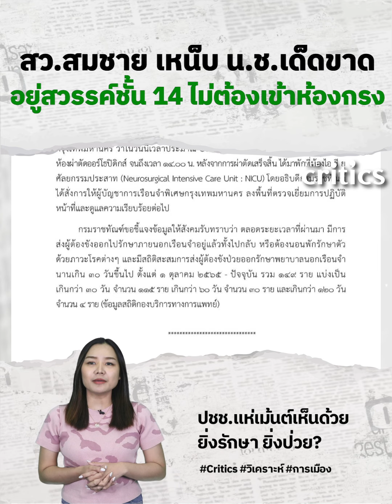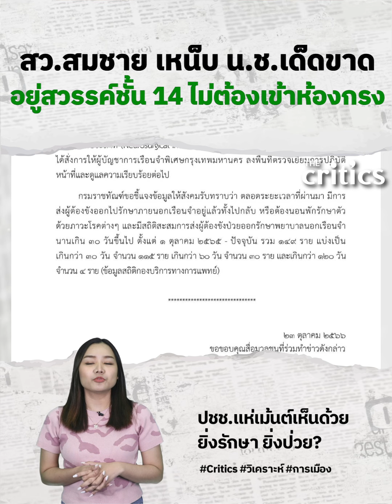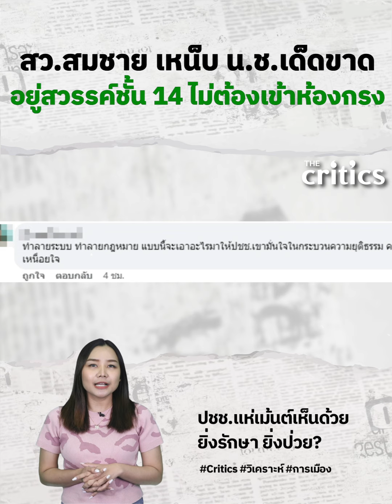แห่เม้นต์เห็นด้วย "สว.สมชาย" เหน็บแรงสวรรค์ชั้น 14 น.ช. ต้องผ่าตัดไปเรื่อยๆ